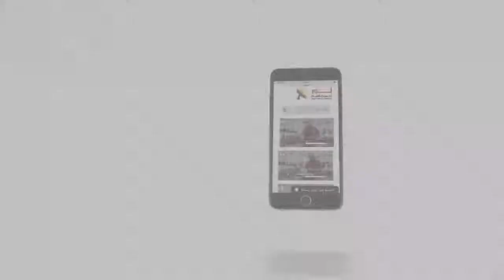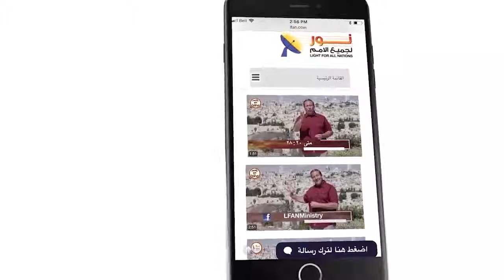458 لماذا التراخي عندما يتعلق الأمر باستهداف الأقباط؟